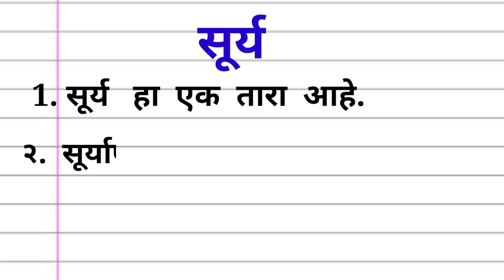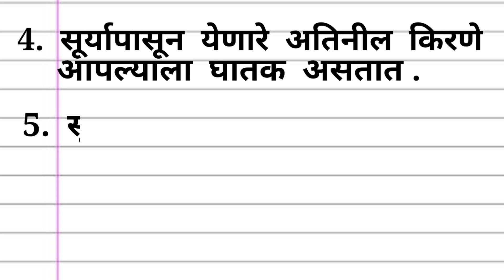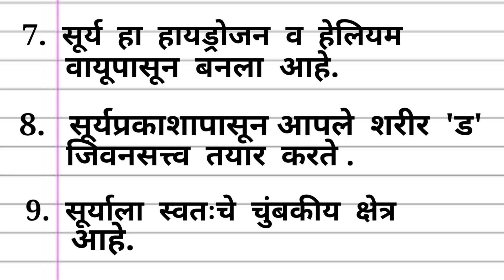सूर्य निबंध / सूर्य माहिती मराठी | Surya 10 oli Nibandh marathi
सूर्य उगवला नाही तर मराठी निबंध,सूर्य उगवला नाही तर काय होईल मराठी निबंध,जर सूर्य उगवला नाही तर सोपा निबंध,सूर्य माहिती,सूर्य निबंध,सूर्य माहिती मराठी,सूरज पर निबंध,सूर्य पर निबंध,सूर्य उगवला नाही तर निबंधलेखन मराठी,सूर्य १० ओळी मराठी निबंध,सूर्य उगवला नाही तर निबंध,सूरज या सूर्य पर निबंध,सूर्य पर 10 लाइन निबंध,सूर्य विषयी १० ओळी मराठी निबंध माहिती,सूर्य उगवला नाही तर,मराठी निबंध,सूर्य पर हिंदी निबंध,सूर्याची माहिती,सूर्य 10 ओळी निबंधsurya chi mahiti ,surya ugavala nahi tar nibandh , surya ugavala nahi tar ,surya vishay mahit